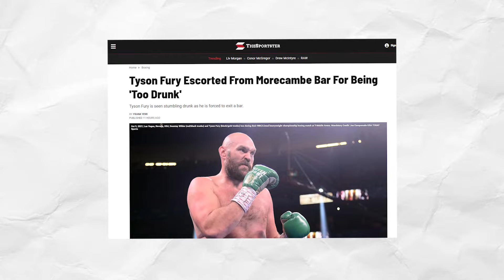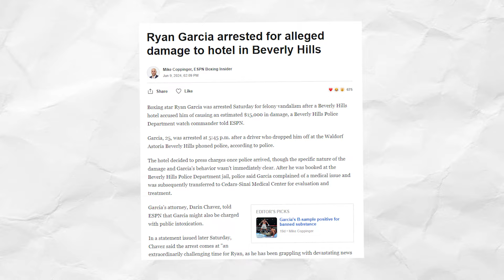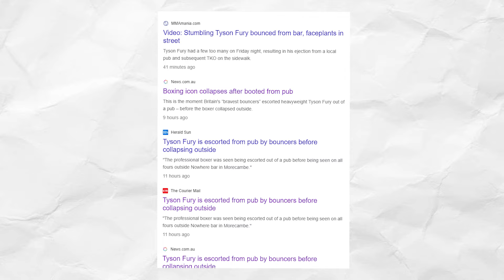"Tyson Fury is WASHED"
Is Tyson Fury FINISHED after the Oleksandr Usyk vs Tyson Fury fight? No. Absolutely not. Let's dig into some Tyson Fury 'controversy' and the Usyk vs Fury rematch.